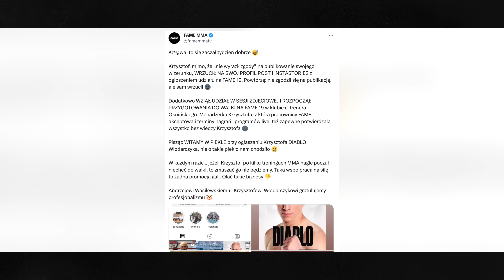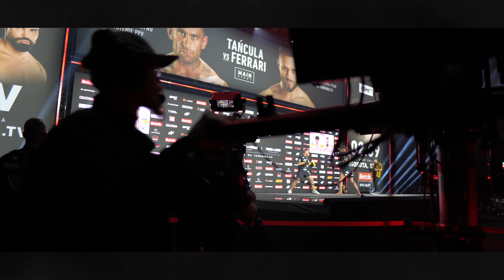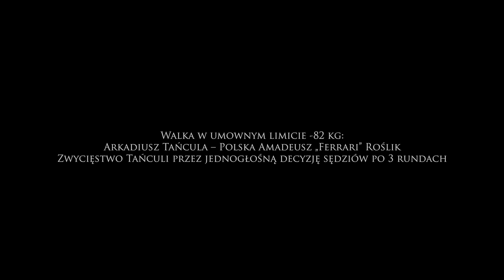Arkadiusz Tańcula vs. Amadeusz Ferrari Roślik | DROGA PO PAS odc.2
0:00 - Wstęp
0:59 - Analiza poprzedniego starcia z Maksymilianem Wiewiórką
4:02 - Nieodbyta walka z Krzysztofem Diablo Włodarczykiem
7:50 - Narracja Amadeusza na Cage Special  i pierwsze niedowierzanie
8:47 - Ostatnie treningi do walki
10:27 - Mój typowy dzień jako zawodnik i przedsiębiorca
14:25 - Konferencja FAME MMA 19
18:42 - Ważenie i media trening
24:36 - Dzień walki
25:36 - Prezentacja zawodników
26:11 - 4 godziny przed walką i moje samopoczucie
30:09 - 1 godzina przed walką
30:58 - Arkadiusz Tańcula vs  Ferrari Roślik